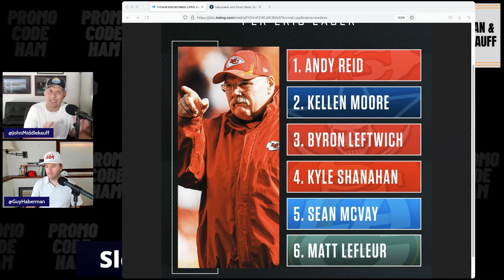PFF Ranks Kyle Shanahan Behind Kellen Moore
PFF Ranks Kyle Shanahan Behind Kellen Moore on best offensive play callers list.